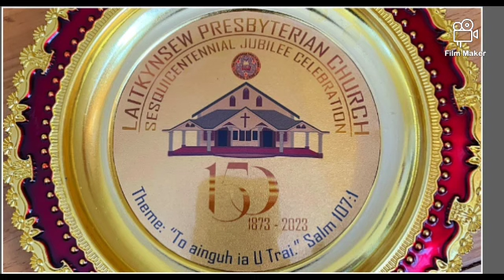Jingrwai Kyrpang Da Ki Lyngwi Sisters Ha Ka Jingdap 150 Ka Balang Presbyterian Laitkynsew